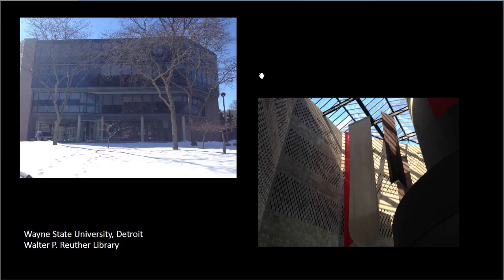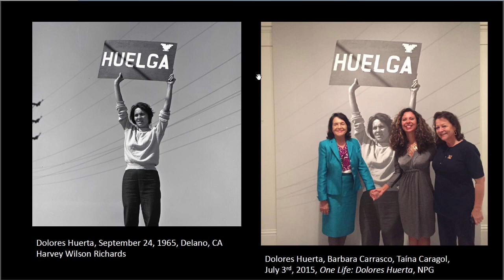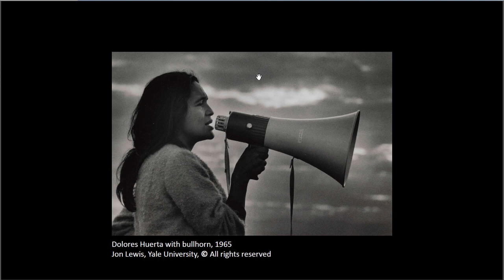Curator Presentation by Dr. Taína Caragol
Curator presentation on "Dolores Huerta: Revolution in the Fields/Revolución en los Campos" by Dr. Taína Caragol of the Smithsonian's National Portait Gallery.